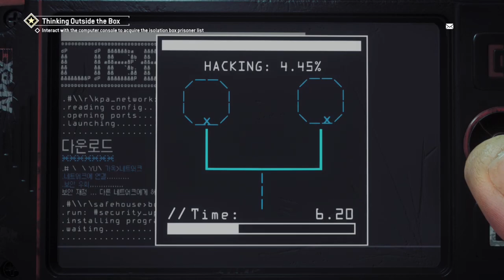Homefront: The Revolution Walkthrough Gameplay Part 11-Free The Prisoners (Xbox One) No Commentary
I don't know if you guys remembered in the past episode I pass by to be a prisoner another to free the rest of the prisoners that the KPA'S as captured. Stay Tune and Get excited Guys.